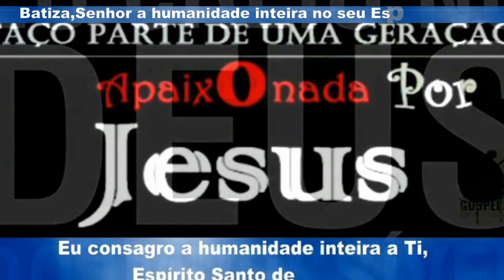Preciso criar Céu para o outro_Em Bethânia_Padre Vicente,Padre Léo_08/11/2014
Eu preciso ajudar as pessoas a encontrar o caminho do Céu_
Eu não posso lavar as mãos, fechar os olhos e se preocupar com o outro,é o método do Pilatos,chama-se omissão.
Omissão é pecado e grave.Confessamos,batemos no peito e dizemos,pedimos perdão pelas nossas omissões,por que?
Porque diferente do que o mundo ensina,que diz que olha,o que vc precisa é levar vantagem sozinho,não se preocupar com o outro,bem esse método BBB que tá ai, que não importa,desde que vc se dê bem,ganhe dinheiro e fique famoso,vc pode pisar nas pessoas,fingir,mentir,fazer tipo,virar os olhos em relação aos outros,não se preocupar.Não!
Em Jesus não e assim.Em Jesus nós somos intimamente responsáveis pelo outro.
Faz parte.Criar Céu passa pelo seguinte:
Porque nós somos responsáveis pelo outro,porque nós somos chamados por Jesus a cuidar de quem Deus coloca no nosso caminho,nós fazemos de tudo pra que o outro alcance o Céu.

Criar Céu pro outro é pensar nas nossas atitudes,no nosso jeito de ser,no nosso jeito de viver e fazer com que as nossas atitudes ajudem o outro a descobrir o caminho que o leva ao Céu.Não é que vc vai pegar o outro e colocar nas costas e carregar contra a vontade,não.As suas atitudes,o seu jeito de ser,de viver vai pontuando na vida do outro aquilo que aponta para o Céu.
Não ser cruz para o outro.

Por exemplo,Criar Céu para o outro,quando eu tenho a coragem de perdoar alguém e demonstro esse perdão em gesto concreto,eu estou criando o Céu para o outro.Porque?...Além de eu melhorar a vida do outro em todos os sentidos,afetivo,psicológico,espiritualmente na convivência das relações,eu ainda digo pro outro que é possível dizer não ao ódio,ao rancor,ao ressentimento,a mágoa,consequentemente eu apontei o Céu para o outro.
Porque Céu passa por isso.Então,começa aqui e aponta para além.
Eu vou motivando o outro a ir cada vez mais ao encontro daquilo que Deus o destinou.
Servir de farol para o outro.

Deixar nesse mundo Rastros de Deus!Se vc deixa rastros,o outro pode perceber os rastros e seguir a trilha.
Criar Céu é exatamente isso,vc vai deixando rastros e o outro pode seguir e encontrar o caminho que leva ao Céu.

A teologia diz assim...Aqui já e ainda não.A esperança Cristã fala pra nós assim:
Nós começamos a viver aqui aquilo que um dia viveremos em plenitude lá no Céu.
E quando a gente fala lá,não é um lugar,é um estado de vida,é um jeito de ser e de viver que nós chamamos
de Céu.Então essa palavra condensa o melhor do ser Cristão,aquilo que Jesus conquistou pra nós,então entra aqui
a escatologia,aquilo que Jesus revelou a partir da sua fala,aquilo que Deus revelou na história da salvação,da sua palavra e que aponta para além,mas ao mesmo tempo mostra pra nós que aquilo que nós esperamos e viveremos em plenitude um dia precisa ser
começado aqui.Tem que começar já.Depende de nós.

Padre Léo:Minha Nossa Senhora,será que eu estou desligando alguém do Céu?...
pensa,isso é sério gente. Quando eu ajo contrariamente a palavra de Deus eu estou mandando gente pro inferno.
Tem gente que cria inferno.Aonde passa deixa rastro de inferno.Aonde passa deixa mágoa,deixa ressentimento,deixa mentira,deixa fofoca,deixa prostituição,deixa pornografia.Por onde vai passando...por isso que chama Anta.
A Anta o maior mamífero da América Latina é um bicho maravilhoso,o problema é que quando ela está apurada,quando aparece algum perigo,ela vai em linha reta,caminha pra frente,arrebentando tudo que tem na frente...fora isso ela é boa e aí na hora do problema.
Será que eu já mandei gente pro inferno??
Aquilo que vc ligar na terra vai ser ligado no Céu.Aquela pessoa que vc for buscar que está caída.
Oh,Meu Deus,gente pensa comigo. tanta gente nesse momento,agora,agorinha,tanta gente agora sofrendo tanto nos hospitais,nas cadeias,nos prostíbulos...quanta gente.
Imagina quantas senhoras estão chorando amargurada porque recebeu um telefonema de que aquele filho faleceu nessa madrugada num acidente e matou mais dois ou três?...Quantas estão sofrendo assim hoje?
São milhares,talvez no mínimo vinte a trinta mil pessoas,talvez o mesmo numero de gente que se encontre aqui,tá sofrendo.
E eu que estou fazendo?...Eu estou aqui diante de Jesus na Eucaristia com tanto sacerdote celebrando a Eucaristia que está indo pela televisão pro mundo inteiro,e será que eu não tenho coragem de deixar de lado um pouquinho a minha situação,os meus probleminhas e pensar um pouco,Eu Preciso Criar Céu,Eu Preciso Criar Céu na minha comunidade,Eu Preciso Criar Céu na minha Casa.Amar é levar o outro para o Céu,mais ainda,o amor verdadeiro é aquele que traz o Céu até o outro.

"Em Bethânia" todos os sábados, às 19h30. E conheça a um pouco mais desta Obra de Deus fundada pelo saudoso padre Léo, no ano de 1995.